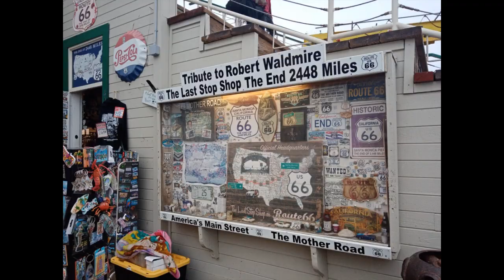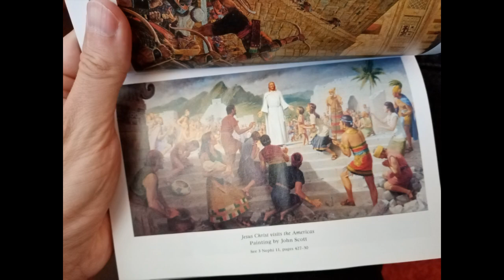North America 2022 - Chapter 4: Southwest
2022 I embarked on an epic journey across North America.
By the time I arrived in the southwest, I was getting weary of the heat and the desert, but there's so much worth seeing out there.